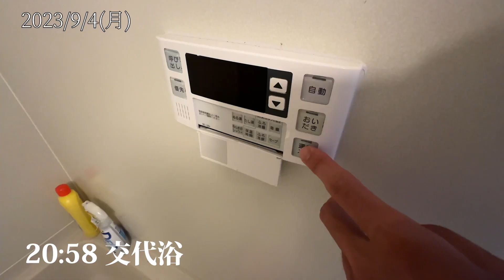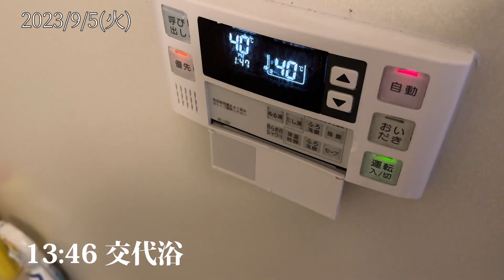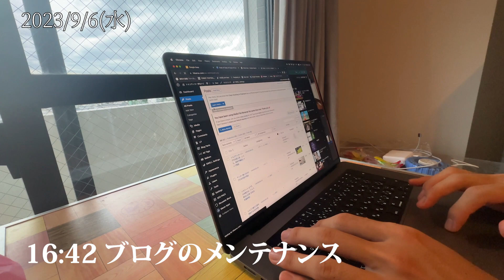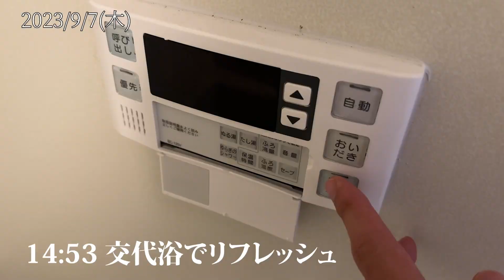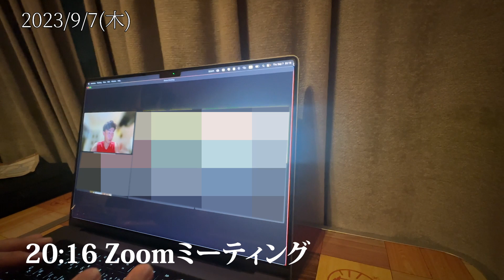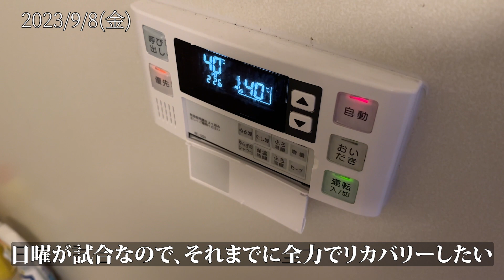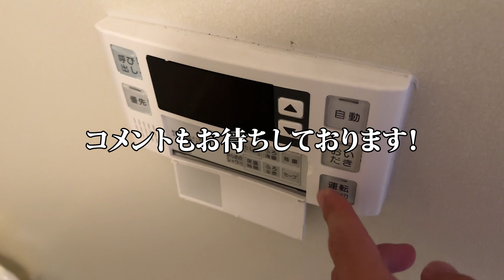絶望から這い上がるサッカー素人【東京都リーガーのルーティン】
俺は何度でも立ち上がり、プロサッカー選手になる！

Goods
◆運動後に摂取するもの
・プロテイン：

◆リカバリーグッズ
・リカバリーウェア：
・リカバリーサンダル：
・低周波治療器：
・オーダーメイドまくら：
・フレックスクッション（ストレッチ用）：
・ストレッチ用ポール：
・ゲーミングチェア（仕事用）：

◆サッカー
・コンプレッション（パンツ）：
・コンプレッション（カーフガード）：
・ソックス：
・スパイク：

◆ガジェット等
・メインカメラ：iphone14 Pro
・サブカメラ：
・カメラ固定：

・サバ缶：

・アマゾンオーディブル：

◆ひかるのAmazon 欲しい物リスト

◆振り返り
2009/04 獨協中学水泳部入部
2012/04 獨協高校ハンドボール部入部
2015/04 中央大学法学部法律学科入学
2015/04 中央大学ラクロス部入部
2015/08 左膝前十字靭帯断裂・半月板損傷＆手術
2016/10 ママチャリで箱根登山
2016/12 インドでバックパッカー
2017/05 右膝前十字靭帯断裂・半月板損傷＆手術
2017/11 日本ヒッチハイク旅
2018/10 中央大学ラクロス部引退
2019/03 海外バックパッカーに明け暮れる
2019/04 町田市役所入庁（サッカーをはじめる）
2021/03 町田市役所退職
2021/04 個人事業主スタート
2022/02トルコ移住＆トライアウト
2022/06 Youtube初投稿
2023/02 日本帰国

【自己紹介】
社会人（22歳）になってからサッカーをはじめた素人が、トルコでプロサッカー選手になる過程を発信します。

現在27歳、サッカー5年目。

私がプロサッカー選手になる過程を発信することで、世界中の人々に希望、情熱やワクワクをお届けします。

【サッカー歴】
町田市役所サッカー部（東京都町田市2部） 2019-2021
ブレッサ相模原（神奈川県3部） 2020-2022
Selamsız spor（トルコ7部）2022-
HBO東京・FC Diego ベクトラスト（東京都3部） 2023-

プレミアリーグ・ブンデスリーガを観戦できます！

I'm from japan.
An amateur who started playing soccer when I was 22 years old will share the process of becoming a professional soccer player in Turkey.
"It's never late. If I try hard from now, I can be. I'll never give up."
By sharing the process of my becoming a professional soccer player, I'll bring hope, passion and excitement to the people around the world.

[Career]
Swimming club (junior high school) → Handball club (high school) → Lacross club (university) → Civil servant (I started playing football) → football player (work as a freelance) → Moved to Turkey

Japonya'lıyım.
22 yaşında futbola başlayan bir amatör Türkiye'de profesyonel futbolcu olma sürecini paylaşacak.
"Asla geç değildir. Bundan sonra çok çalışırsam olabilirim. Asla pes etmeyeceğim."
Profesyonel bir futbolcu olma sürecimi paylaşarak dünyanın dört bir yanındaki insanlara umut, tutku ve heyecan getireceğim.

[Kariyer]
Yüzme kulübü (ortaokul) → Hentbol kulübü (lise) → Lacross kulübü (üniversite) → Memur (futbola başladım) → futbolcu (serbest çalışıyorum) → Türkiye'ye taşındı